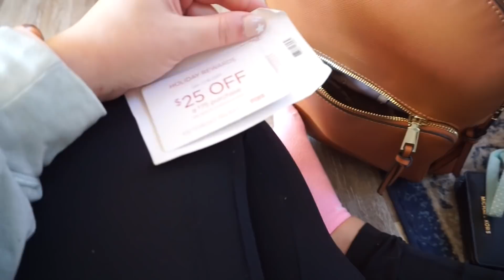VLOGCEMBER #7: Target Haul, Cleaning Supplies, & Teddy Unboxing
♡MY CLOSET (POSHMARK): Sadiekins21x